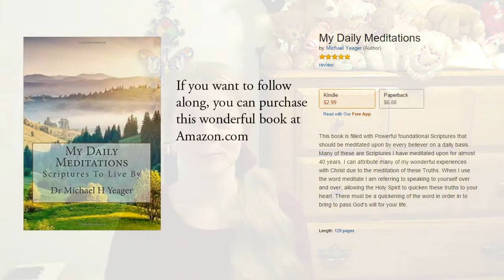Isaiah 55:11 KJV - The Power of God's Word - Scripture song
11 So shall my word be that goeth forth out of my mouth: it shall not return unto me void, but it shall accomplish that which I please, and it shall prosper in the thing whereto I sent it.